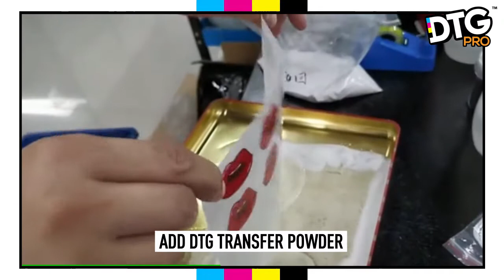DTF TRANSFER PAPER / TRANSFER POWDER for Face Masks - Better than Sublimation!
DTF Transfer ™ Paper - works for all DTG printers. Letter Size Sheets which fit ALL DTG printer flatbeds - whether A4 / A3 or larger.

Revolutionary Technology - DTF TRANSFER™ POWDER - works with ALL DTG printers on the market!

What is DTF TRANSFER ™ POWDER, technically speaking?
DTF TRANSFER ™ POWDER is a DTGPRO ™ branded, specially formulated Thermoplastic Polyurethane (TPU) Hot Melt Adhesive Powder. If that was a mouthful, don't worry, here is what you really need to know.

How do I use DTF TRANSFER™ products?
DTF TRANSFER™ is accomplished using DTF TRANSFER™ Paper, and DTF TRANSFER™ Powder.

First, you print (using your DTG machine, with textile ink) to DTF TRANSFER™ Paper, cover your print with DTF TRANSFER™ powder, and then heat press it to your Garments or Textiles. You can either print in COLOR, for transfer to WHITE textiles, or you can print 1 layer of COLOR then 1 layer of WHITE, if you're transfering to DARK / BLACK textiles.

But what's the purpose of DTF TRANSFER™ if the purpose of DTG is, by definition, Direct To Garment, and with DTF TRANSFER™ you're introducing a transfer sheet?
Traditional transfer printing been around for ages, and specifically used in the heat transfer or sublimation print markets. So what are the benefits of DTF TRANSFER™? There are a few actually, and they are significant:

DTF TRANSFER™ allows for transfers to dark shirts (due to white DTG ink) - something regular heat transfers can't do
DTF TRANSFER™ result in more breathable prints, smooth to touch, and flexible - something regular heat transfers can't do
DTF TRANSFER™ do not requiring cutting out the image on the transfer - something regular heat transfers can't do
DTF TRANFER™ result in more vivid colors than heat transfers
OK, so the above shows the substantial advantages that DTF TRANSFER™ has over HEAT TRANSFER (or even SUBLIMATION). But what benefits does DTF TRANSFER™ have over regular DTG?

Well there are 2, and they are also substantial:

1: DTF TRANSFER™ eliminates the need for PRETREATMENT! No more extra pretreatment / chemical steps for your dark shirt prints

2: DTF TRANSFER™ allow you to get your printed images to MANY MORE materials and substrates (Lycra, cotton, nylon, swimsuit fabrics, high-elasticity fabrics, chemical fiber or shoes , hats, bags etc)